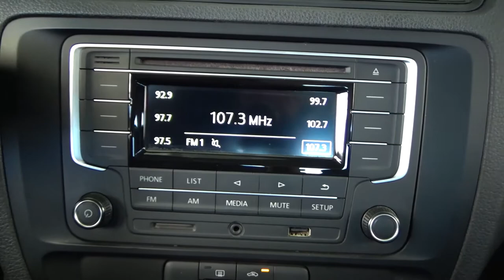Volkswagen / Jetta / 2017 - 2958